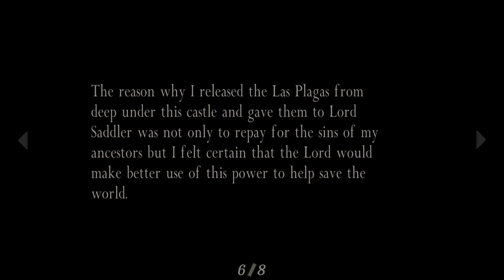Resident Evil 4 - Xbox One - Chapter 3-2 Walkthrough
Resident Evil 4 Xbox One Remaster Chapter 3-2 Walkthrough